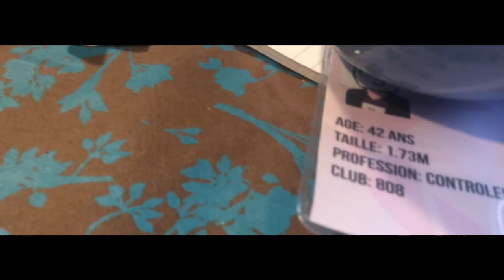Juste un petit boulot - court métrage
Juste un petit boulot. Rien de spécial.

N'est-ce pas ?